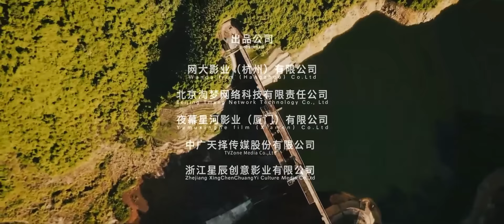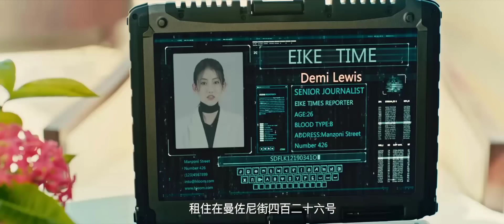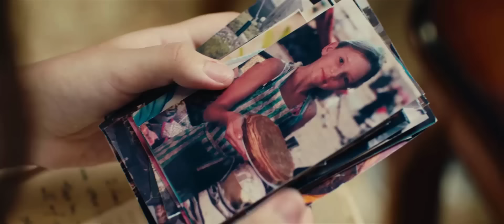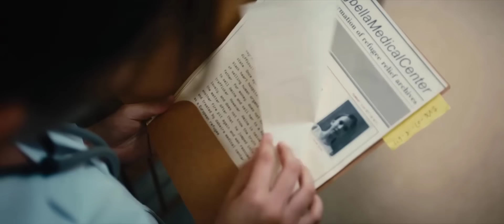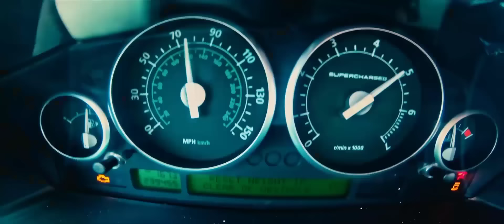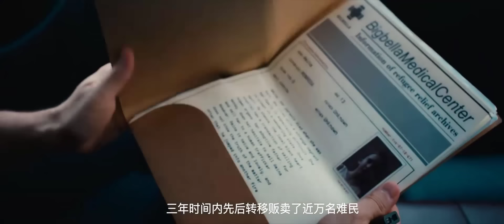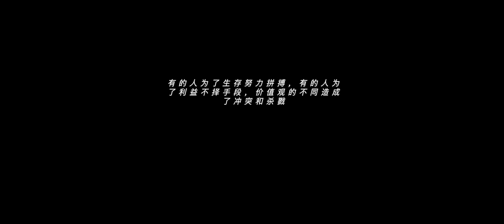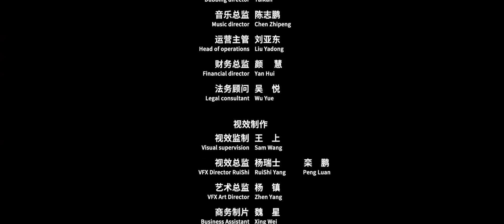HÀNH ĐỘNG GIẢI CỨU | Phim Lẻ Hành Động Chiếu Rạp Kịch Tính Siêu Đỉnh | PHIM LẺ THUYẾT MINH 2024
【非凡营救】Bộ phim kể về câu chuyện của Trương Thần, một huấn luyện viên chiến thuật quân sự, người thường xuyên làm việc cho các công ty bảo vệ tại nhiều nơi trên thế giới. Anh ta bị vu oan và vô tình vướng vào một vụ án mạng, trở thành kẻ bị truy nã tại địa phương. Trương Thần buộc phải trốn chạy và cùng với sự giúp đỡ của người bạn đồng hành, Sơ Ngũ, tìm được nạn nhân sống sót trong vụ án, Đại Mỹ. Cả ba người hợp tác với nhau để điều tra và tin rằng sự thật có liên quan đến một tổ chức buôn người.
Tuy nhiên, những nguy hiểm lớn hơn liên tiếp xuất hiện, và kẻ đứng sau mọi sự kiện bắt đầu lộ diện. Sau một loạt những tình huống nghẹt thở,Trương Thần, Sơ Ngũ và Đại Mỹ cuối cùng cũng đánh bại được thủ phạm thực sự.
Thể loại: Hành động
Đạo diễn: Đới Duy
Diễn viên: Đinh Hải Phong, Y Mỹ Na, Lô Tiệp